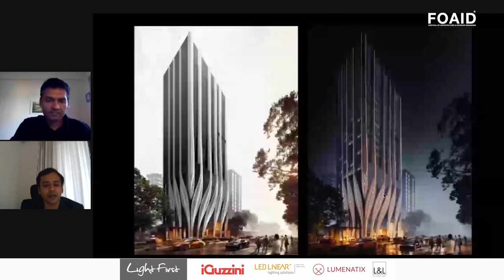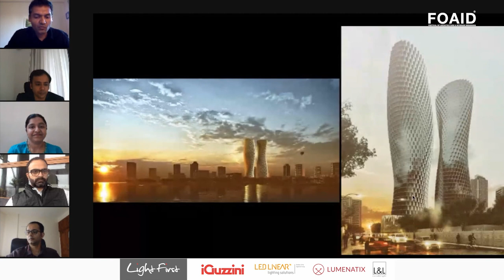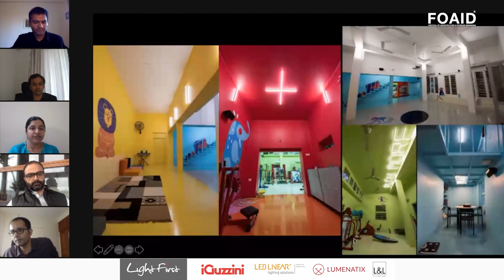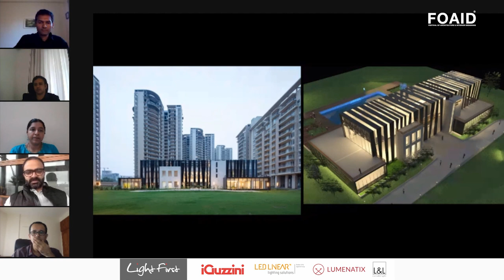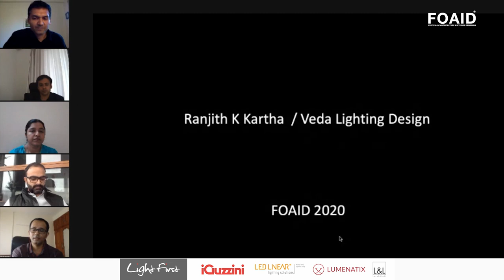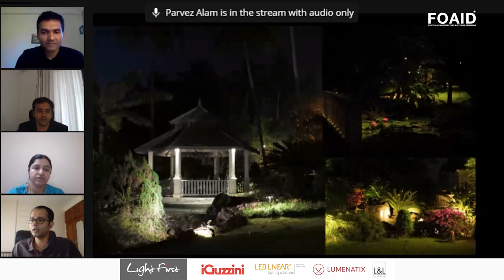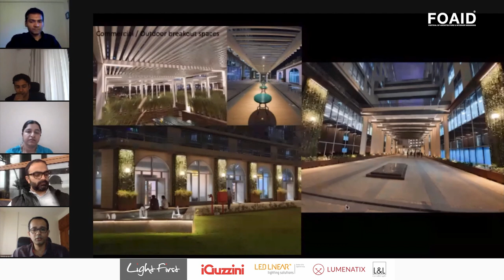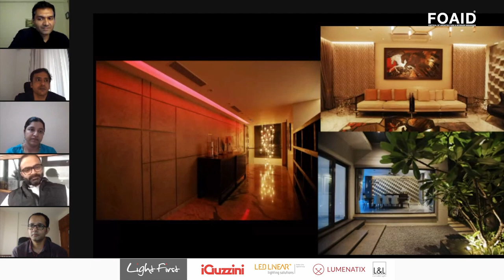Lighting Design A Science And An Art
This is an intriguing session on amalgamating science and technology to produce artworks with the help of lighting design. The panel moderated by Gaurav Jain - (GLOWWORM) includes - Amit Gupta (Studio Symbiosis), Anusha Muthusubramanian (Lighting Spaces), Parvez Alam (Studio Synthesis), and Ranjith Kartha (Veda Lighting Design).

Chapters:
0:00 - Introduction Gaurav Jain - GLOWWORM
5:00 - Amit Gupta - Studio Symbiosis
10:00 - Anusha Muthusubramanian - Lighting Spaces
20:00 - Parvez Alam - Studio Synthesis
30:00 - Ranjith Kartha - Veda Lighting Design

About FOAID
Festival of Architecture & Interior Designing (FOAID) has, in its six-year run, created a niche for itself through credible recognition as one of the awaited celebrations in the design industry. FOAID is proud of being associated with prominent architects and interior designers both national and international, gen-next design professionals, and design students through a series of concurrent events.